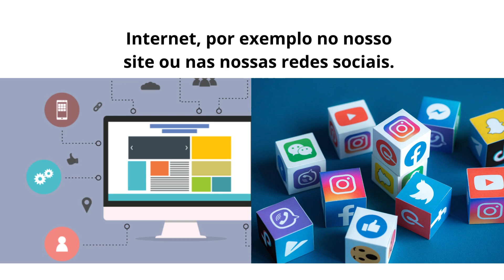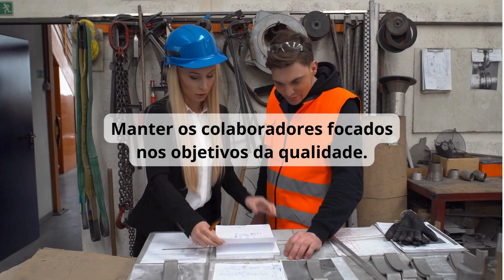COMO É AUDITADA A POLÍTICA DA QUALIDADE?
Neste vídeo exploramos passo a passo como documentar, comunicar e preparar-se para receber uma auditoria na política da qualidade em conformidade com os requisitos da ISO 9001. Desde a criação do documento até a auditoria, aprenda a garantir que sua empresa esteja alinhada com os padrões de gestão da qualidade.